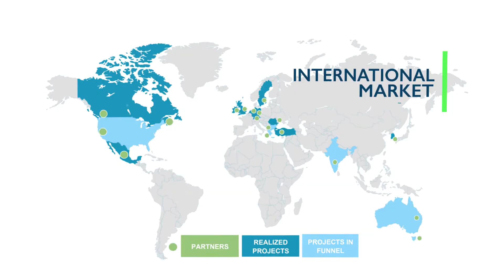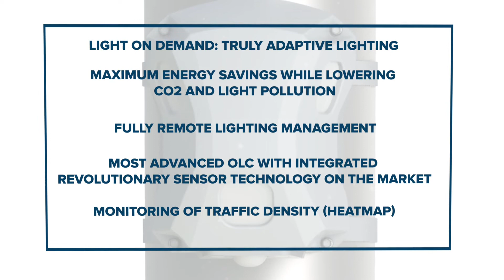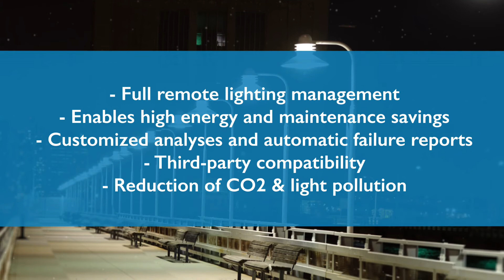Smart Street Lights || TVILIGHT Smart City Lighting Exhibition Video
2018:
This video demonstrates the benefits of Tvilight Smart City lighting solution.

TVILIGHT is a European market leader specializing in motion sensors, outdoor luminaire controllers, and a complete portfolio of street lighting management software – to manage, monitor, operate and maintain citywide public lighting infrastructure. Our smart lighting platform and open API allow integration to city’s preferred software platform and thus constitute an open, reliable and future-proof base for Smart Cities and the Internet of Things. The company has installed over 800 projects globally and has deployed tens of thousands of smart connected devices in iconic cities and critical infrastructure around the world. Tvilight’s international projects include Amsterdam Airport Schiphol, Dutch Railways, Port of Moerdijk, Seoul, Beijing, as well as some of the biggest German cities such as Düren, Münster, Cologne, Dortmund, and Berlin.